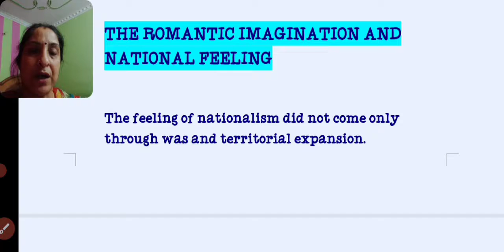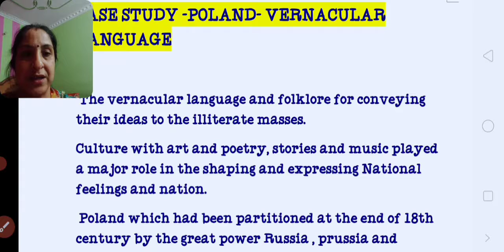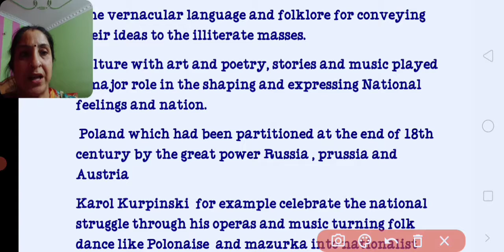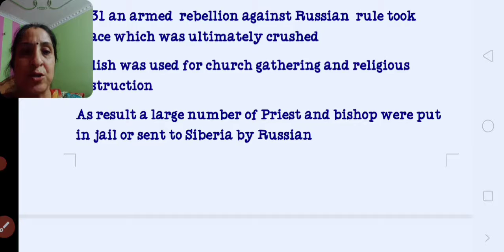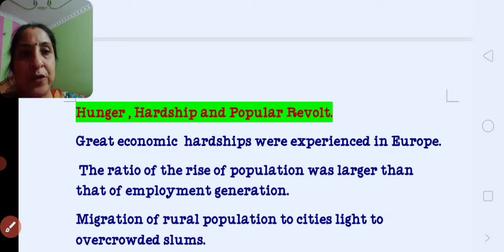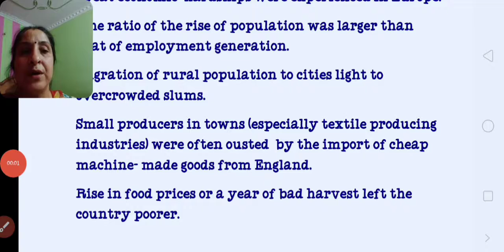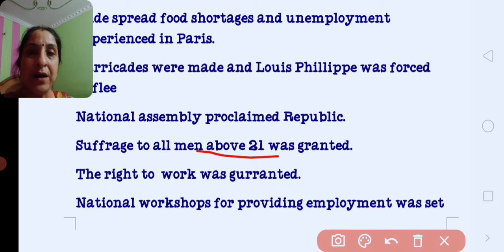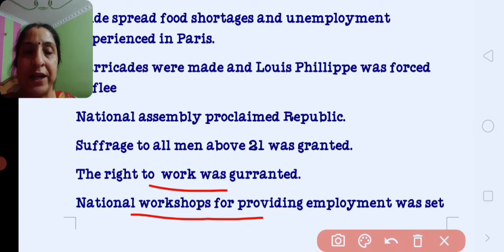10th S.Sc History ch-1'The Rise of Nationalism in Europe'part-7